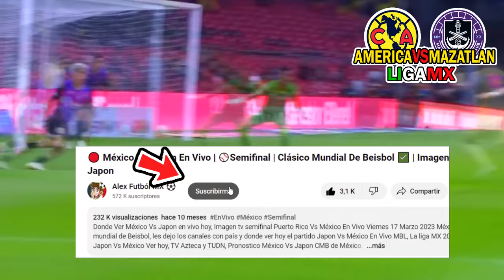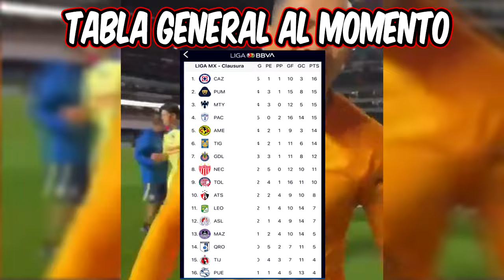🔴 America Vs Mazatlan En Vivo |✅Jornada 9 2024 | TUDN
Ver,ver America Vs Mazatlan en vivo hoy, el miercoles 21 de febrero.

America Vs Mazatlan

america vs mazatlan fc en vivo Donde ver america vs mazatlan fc En Vivo el martes 20 de febrero. chivas vs america vs mazatlan, les dejo los canales con país y donde ver hoy el partido chivas vs necaxa En Vivo, La liga MX 2023, america vs mazatlan, Pronosticó cmerica vs mazatlan.